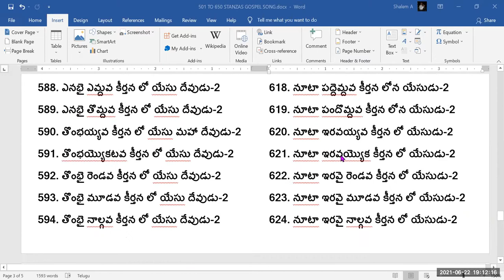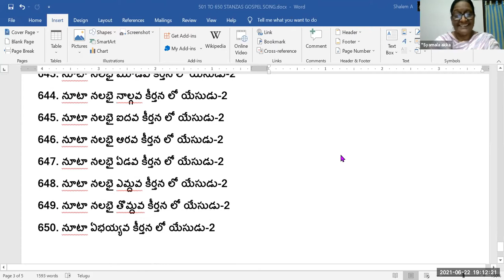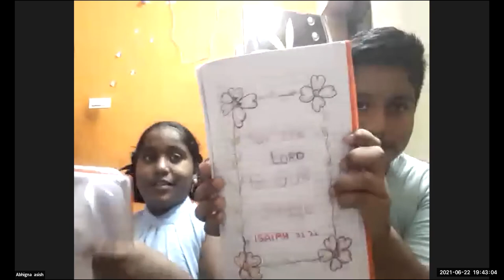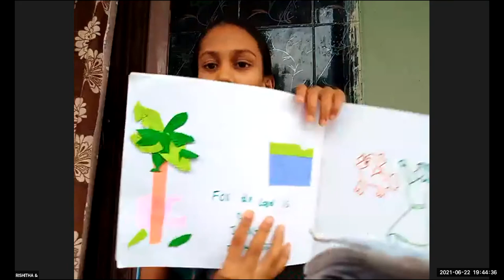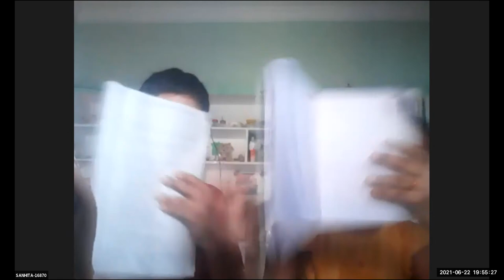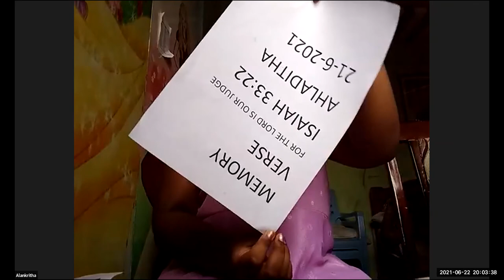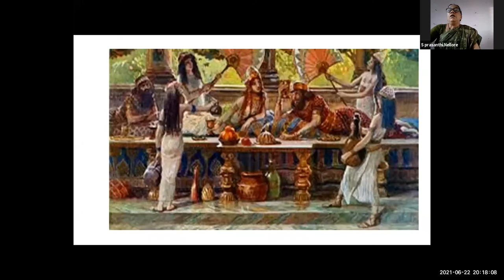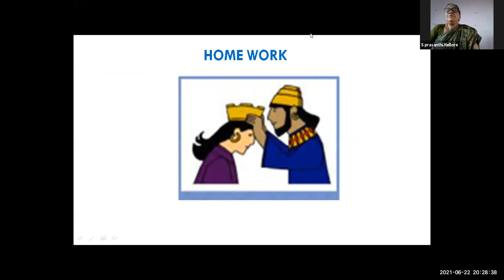LW & KGT CHILDREN CLUB~22th JUNE 2021~DAY# 443~ ESTHER ~ PRASANTHI